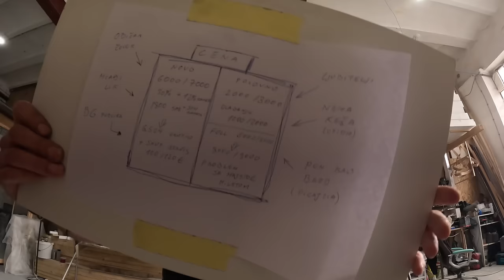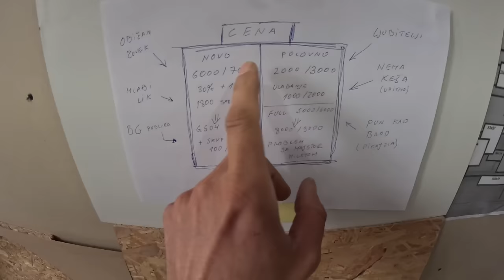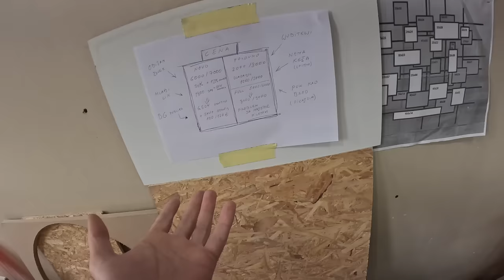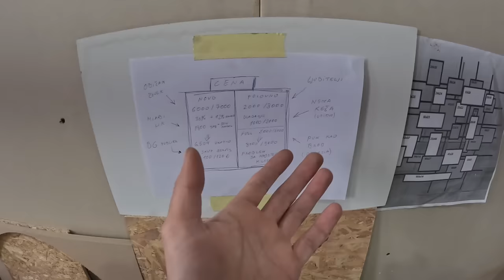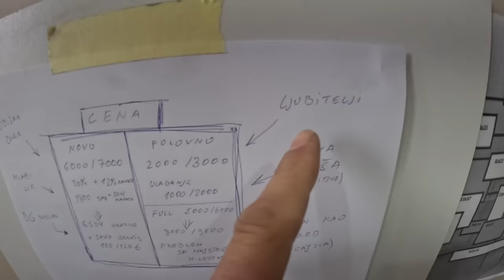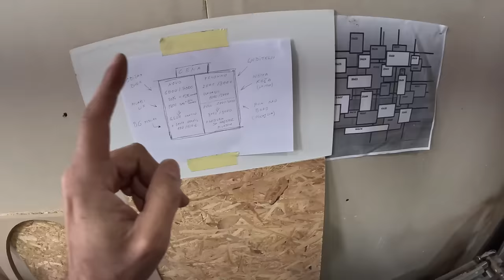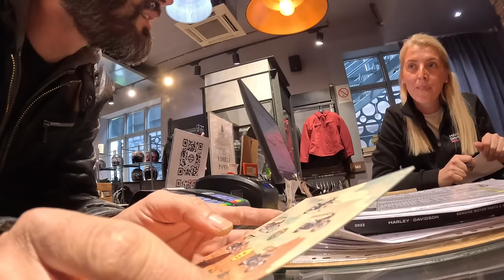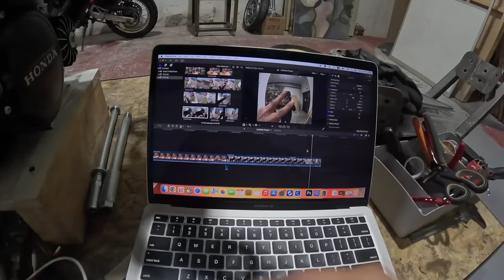Zašto NOVI MOTOR?